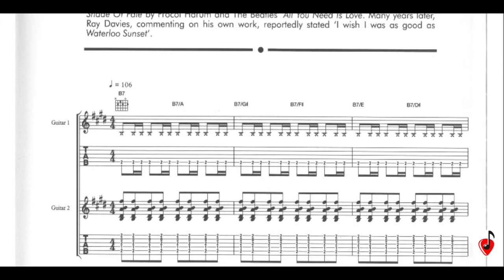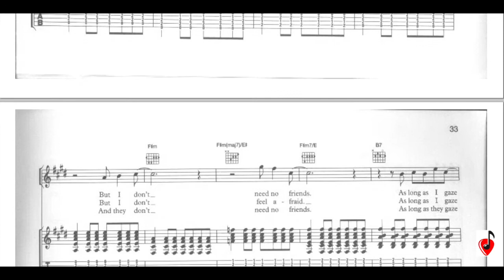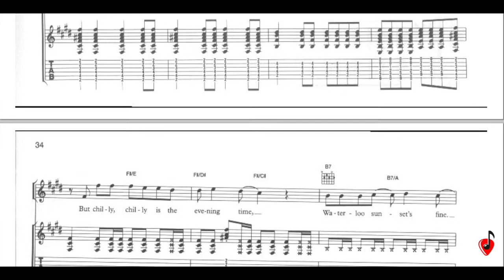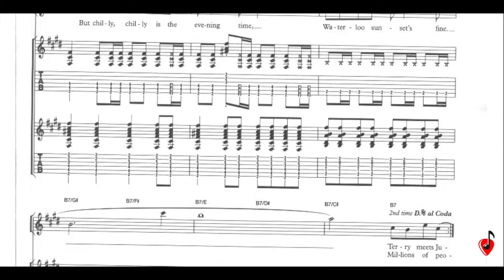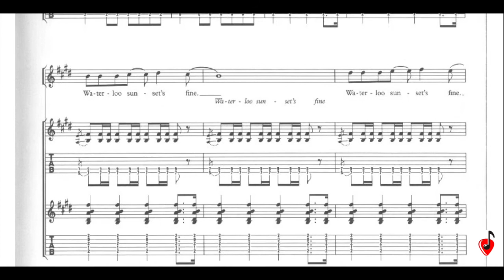Waterloo Sunset - The Kinks | Guitar Lesson | With Tab | Guitar Songbook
Link of similar Video of guitar songbooks.